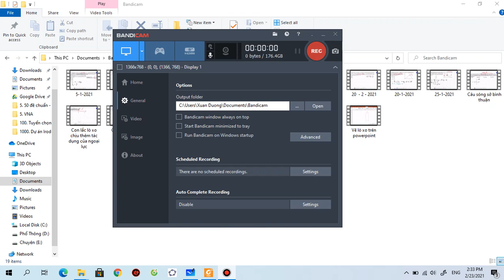Hướng dẫn Bài 3 (ngày 23 - 2 - 2021)